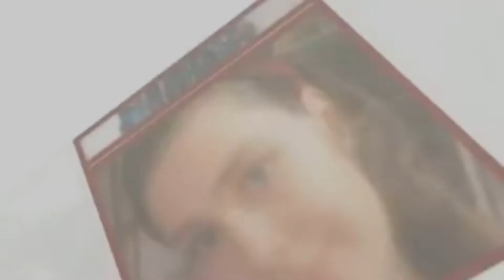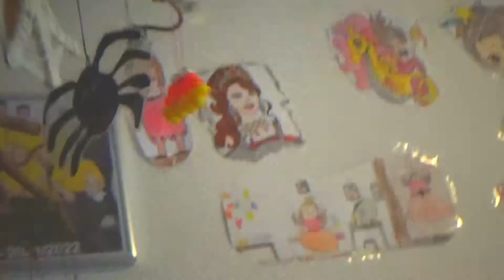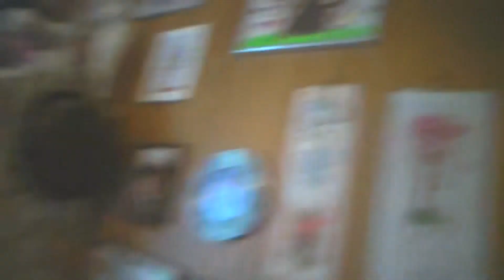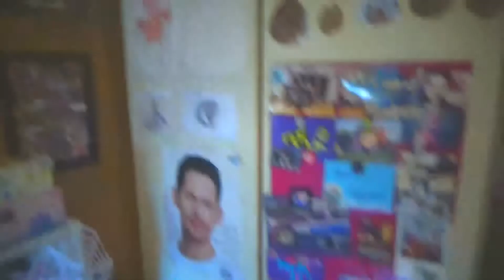Viser lidt nyt på mit værelse.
Hejsa alle sammen, i denne video viser jeg at der er kommet lidt nyt på mit værelse.
Husk at sub og like.

(Om Mig)
* Jeg redigerer med Movavi Video Editor Plus 2022.